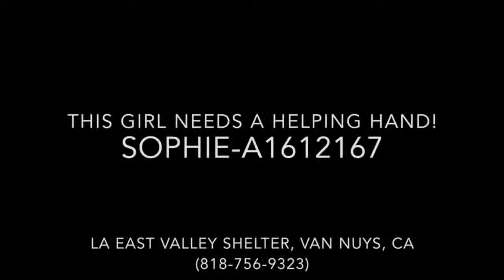Sophie-A1612167, female cat at LA East Valley Shelter, Van Nuys, CA